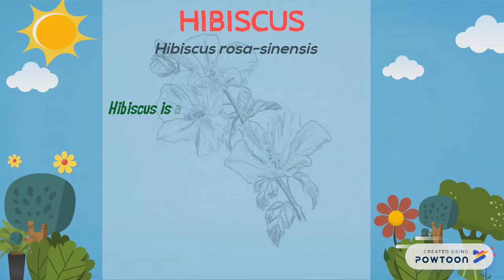Hibiscus; Bunga Raya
Hibiscus is the theme flower for 1st Edition of Floria Putrajaya which held in 2007. Hibiscus is the national flower of Malaysia. This flower can be seen growing in most parts of the country.